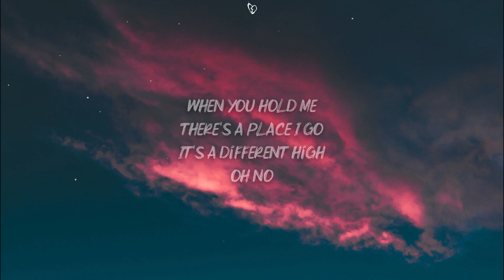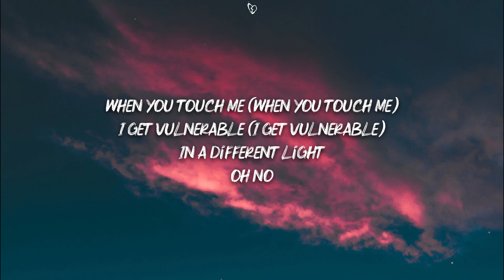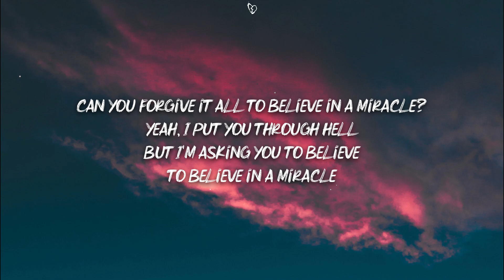Calvin Harris, Ellie Goulding - Miracle (Lyrics)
🎤 Lyrics:

[Verse]
Oh no
Oh no

[Chorus]
[Drop]
Ah, ah

[Verse]
Oh no
Oh no